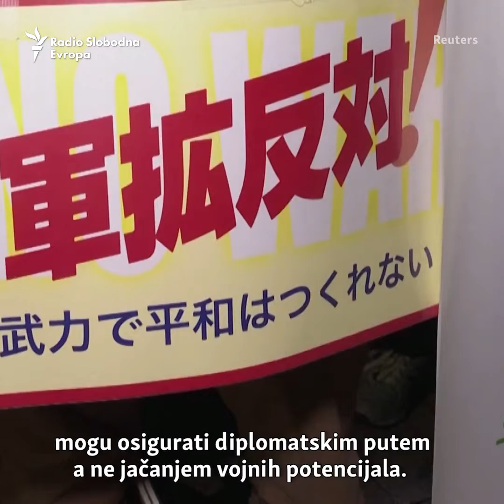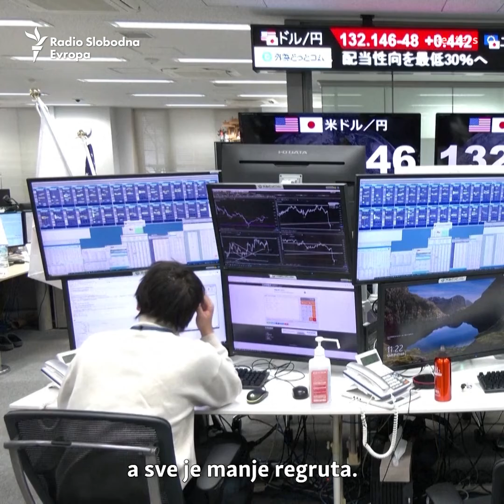Odustaje li Japan od pacifizma?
Japan planira da izdvoji 320 milijardi dolara u narednih pet godina za jačanje oružanih snaga, čime će postati treća vojna sila na svetu. Tokio se suočava sa rastućim pretnjama iz Severne Koreje, Kine i Rusije.